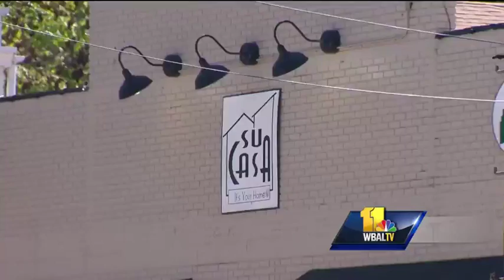Work continues on Ellicott City's Main Street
Howard County officials have opened another small portion of Ellicott City's historic Main Street. The section of Main Street between Court Avenue just west of Forrest Street is continuing to close periodically as crews continue making repairs and i Subscribe to WBAL on YouTube now for more